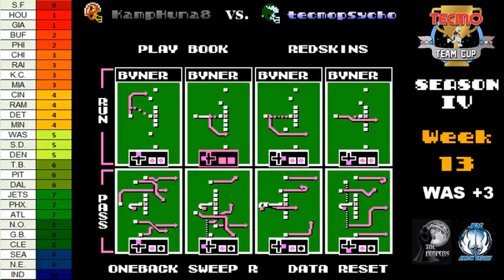TTC Season IV Week 13: WAS (KampHuna8) vs. PHI (tecmopsycho)